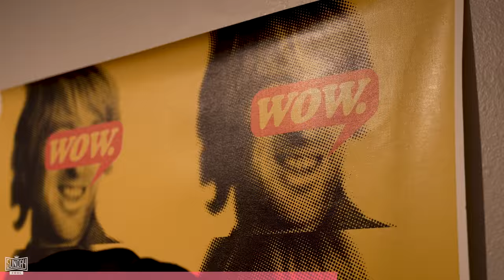Do Ladies Yap Too Much? | EP.47 | Ninjas Are Butterflies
Is Bill Gates hiring mosquitos to take us out? Are lizard people causing drama on airplanes? Is Andy REALLY a Hufflepuff?! All that and more alien talk on today's episode of Ninjas are Butterflies!

0:00 - Uncut Gems & Merch
6:57 - Ninjas Are Synth
11:17 - Do Ladies Yap Too Much?
13:05 - White House Lost & Found
15:40 - Disney Dark Facts
17:30 - SuperModels!
19:10 - Japanese AI Robots
22:55 - Aliens Vs. AI
24:20 - UFO Footage
27:35 - AI Obituary
29:01 - Dead Internet Theory
31:05 - Microsoft Malaria Mosquitos
33:22 - Farmers Have Lazers?
36:40 - Which House In Hogwarts?
41:05 - Enneagram
42:40 - Strong Boys
46:28 - Tigers Are Scary
48:55 - Animals Being Grateful
50:25 - Sharks Are Scary!
56:30 - Accents For Everyone!
1:00:57 - How Do We Sound?
1:03:00 - Lizard People On A Plane
1:09:50 - Favorite Snack? Stretch Armstrong
1:12:24 - Baby Bites & Texas Cults
1:14:20 - Man Wants To Party, Floods City
1:16:03 - Dumbledores Rolls Royce
1:17:58 - Buffer Brothers Mystery
1:19:30 - Merch, Goodbyes, Thank Yous!